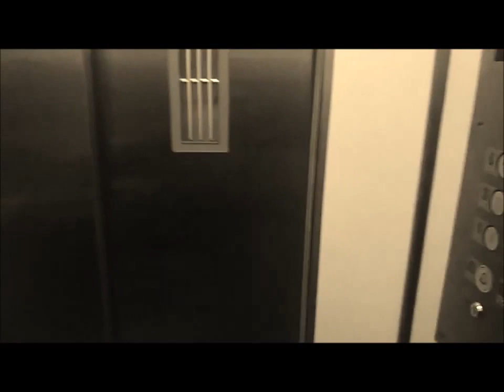EU E MEU PRIMO NUM ELEVADOR MODELO PADRÃO 7A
Os elevadores dos prédios em SE7EALÉM são antigos.
Eu lembrei de Setealém ao pegar um eleavador antigo, daquele
com porta de madeira em cada andar.
A cabine recebeu uma reforma como painel moderno, mas da pra ver que o elevador é antigo.
Namastê!